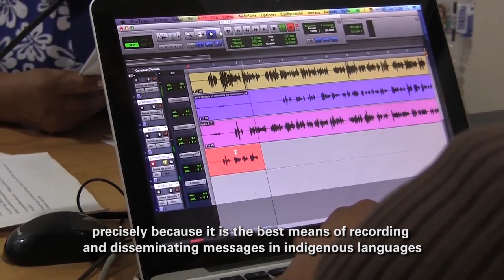Zika prevention. Reaching out to indigenous communities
UNICEF works on a communication project to assist in the prevention of Zika, dengue, and chikungunya in communities in the most affected states in Mexico. We join efforts with indigenous radio programs and loudspeaker systems to reach out to communities with culturally relevant messages.